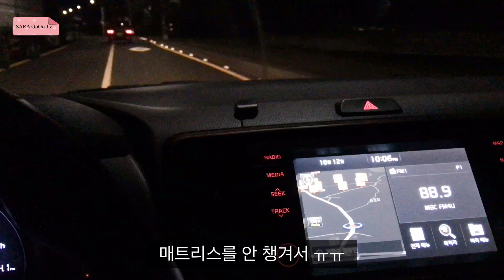절대 뒤를 돌아보지 마라! 야간 홀로 백패킹 가다 | 야등 | 야간 트래킹 | 전망대 | 견우야 미안해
설명절대 뒤를 돌아보지 마라! 야간 홀로 백패킹 가다